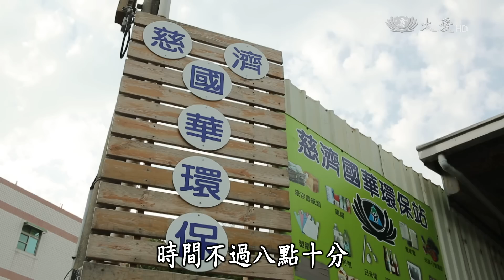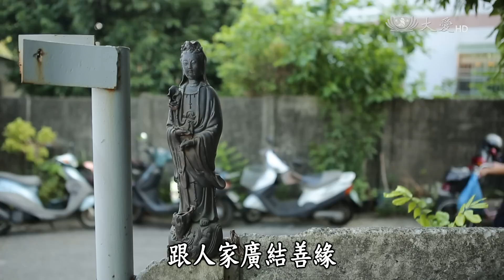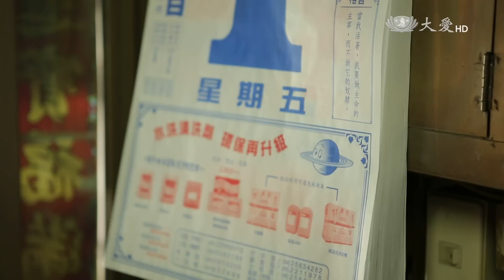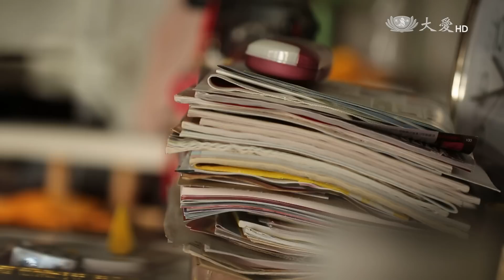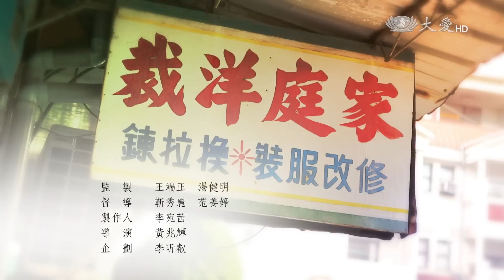【夢醒薰法香】20150531 - 她們的故事 - 嘉義國華環保站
嘉義市區內的國華環保站，三位克服自身困難的志工，在聞法後得到人生新的體會。環保幹事－劉旦，年輕時與師兄做水泥加工，日夜的操勞，身體不堪負荷，過著早上工作晚上看病的人生，做環保讓她有了什麼改變？薰法香後她又有了什麼體悟？

五十多年做裁縫營生的陳金雀，曾經半夜生病落淚工作，不知生活意義為何，直到觀看大愛台，堅持了她做環保志工的心，也克服了自己的恐懼，不畏風雨的天天前來，而不識字的她，為何天天堅持要來聞法呢？

早年婚姻離異，獨自扶養孩子長大長人的蔡寶勸，因為工作壓力讓自己身心俱疲，多年的頭痛也在做環保後漸漸有了改善，聞法帶給她的改變是什麼呢？如何轉變命運呢？聞法入心，讓這三位師姊的命運不再困苦，不僅自度還能度人。

重播：06/04(四)15:00